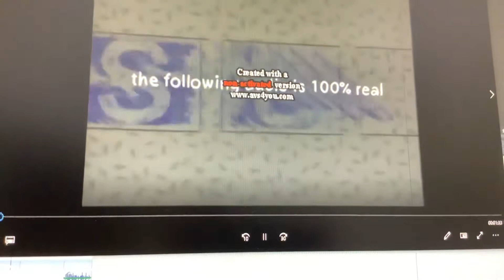Get out of my car now but vocoded KLASKY CSUPO Logo History And It’s MP4